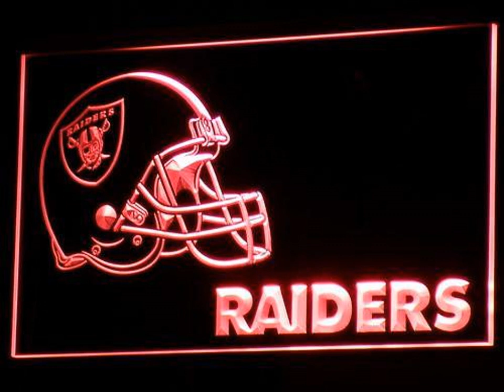Oakland Raiders Helmet LED Neon Sign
Our products are perfect for your game room, man cave, bar, home bar, business, office, cafe, play room, hobby room, restaurant, or anywhere else!
Bar Sign or Man Cave Accessory?
Whether you're looking for a new-home gift or a cool bedroom accessory - The Oakland Raiders Helmet LED Neon Sign adds a splash of vibrant color and provides heaps of character, wherever it is placed!
We're proud to use only premium quality components in our LED lights. The result? An eye-catching glow that commands attention! Our Oakland Raiders Helmet LED Light is available in 7 vivid colors*, meaning we have the perfect sign for you or that special someone.
Join thousands of others and grab the Oakland Raiders Helmet LED Sign today, perfect for your bar or (wo)man cave! Just click the "Add to Cart" button to secure this limited time deal - only available while supplies last!
FEATURES

3D Laser Engraved on demand
Metal chain included for hanging
Energy efficient long-life LED lights
Does not overheat

SPECIFICATIONS

Size: Approximately 12" x 8" (30cm x 20cm) or 16" x 12" (40cm x 30cm)

Material: Durable Transparent Acrylic, Metal Chain (for hanging)

Cord: 4 Feet (1.3 meters). Plug to suit country where sign is shipped

Switch: On/Off

MULTI-COLOR SIGN DETAILS

Cord: 7 Feet (2 meters). No on/off switch as the remote can turn it on/off.

Remote: 3v CR2025 Battery (not included due to shipping constraints), 20 Static Colors, 19 Dynamic Modes, 256-Grade PWM, Speed Adjustable, Brightness Adjustable, Card Type Remote, Ultra Slim Design, Demo Mode, and Auto Save Function

*Due to differences in monitors and screens please note that the color as viewed in person may be slightly different. Thank you.